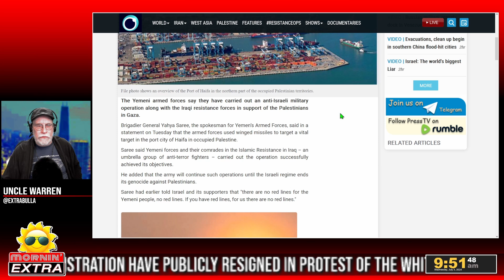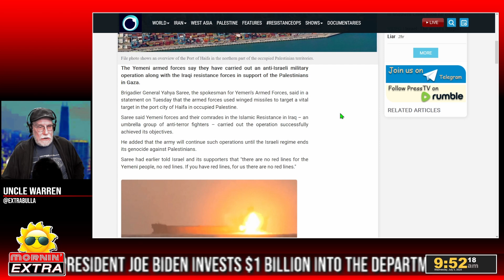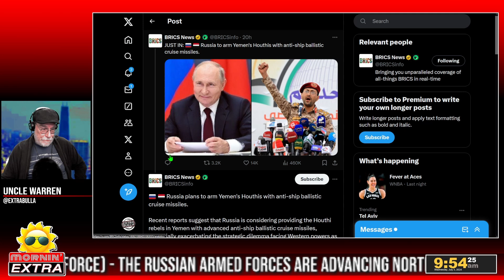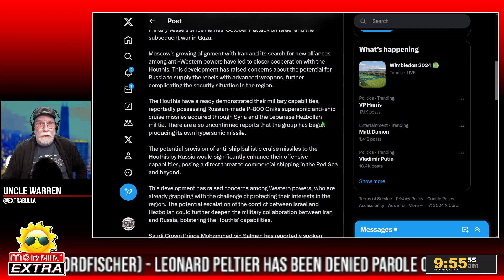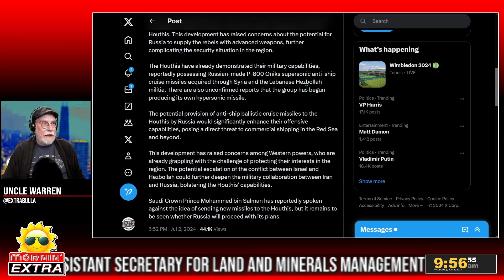Russia to Send Houthis Cruise Missiles | Mornin' EXTRA Clips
Please support our independent efforts! Thanks a bunch!